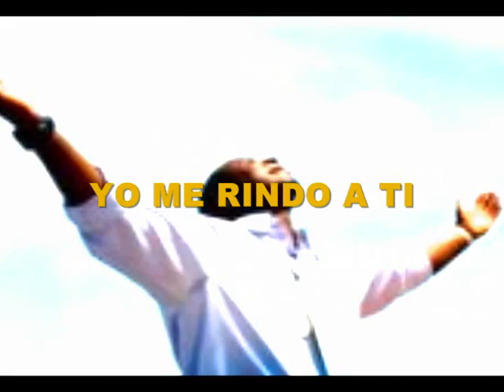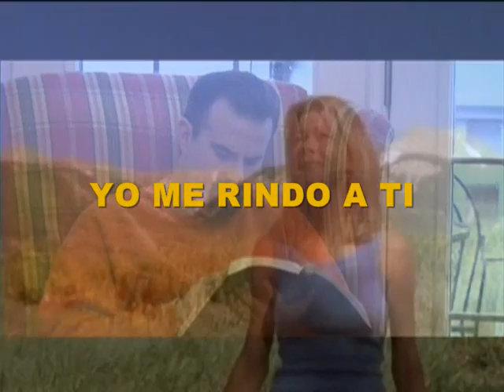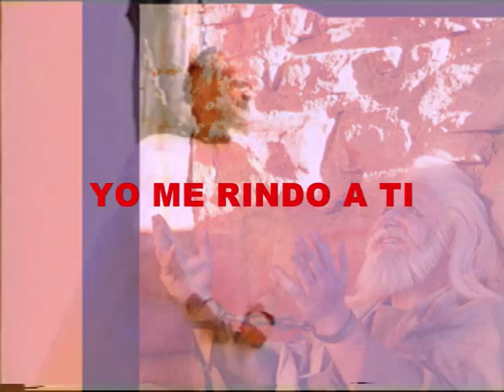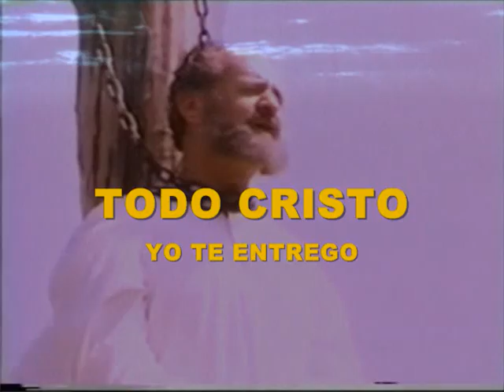YO ME RINDO A TI. BLEST